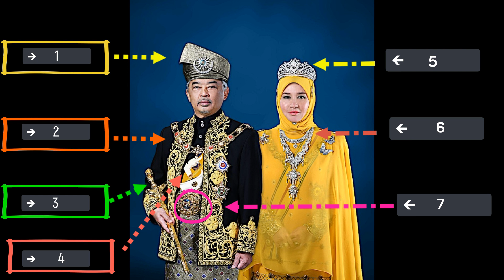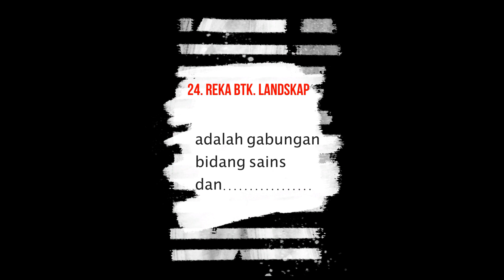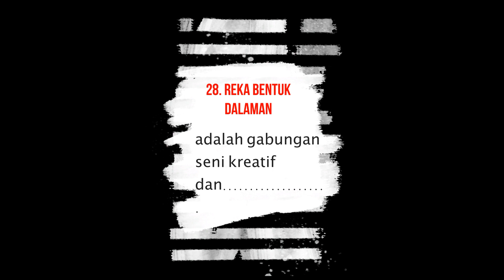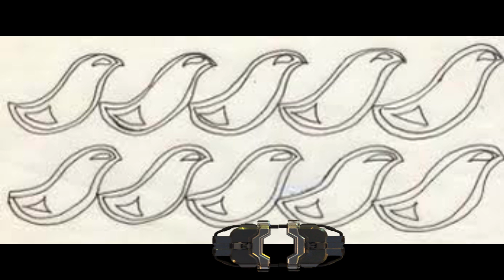SOALAN KUIZ ulangkaji PSV SPM tingkatan 4 KSSM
Video ini mengandungi kuiz dengan soalan yang ringkas bagi setiap tajuk tingkatan 4. Video ini boleh dijadikan  ulangkaji ekspress SPM PSV KSSM